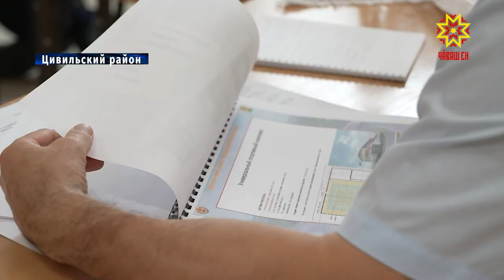Как планируют реализовать перспективные направления работы муниципалитетов в Цивильском районе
В программу комплексного развития республики на 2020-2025 годы включены перспективные направления работы муниципалитетов. Как их планируют реализовать в Цивильском районе — в нашем следующем сюжете.